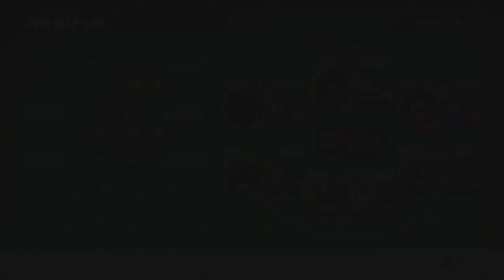vsイカカモネ！妖怪ウォッチ１ Part 23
※問い合わせの多い機材はコチラをつかってます↓
　クロマキー用 背景 グリーン/ブルー
    猫耳ヘッドホン Somic G951S-PINK

COM3D2

BGM
DOVA-SYNDROME